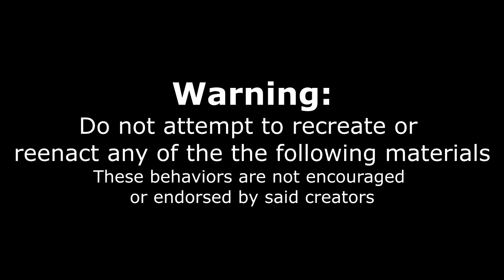Japanese CALPICO Chug (Calpis Chug)! Double Barrel Chug Action! Japanese Drink Review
Today we chug Calpico (Calpis in Japan, but Calpico for English speakers), which is a creamy Japanese beverage! It is super tasty, and I definitely enjoyed the taste of it!!

To Order:
2.

Send me stuff to eat/review :) :
Joel Hansen